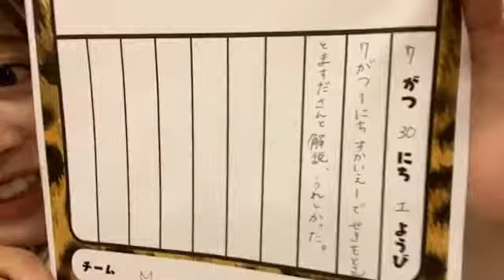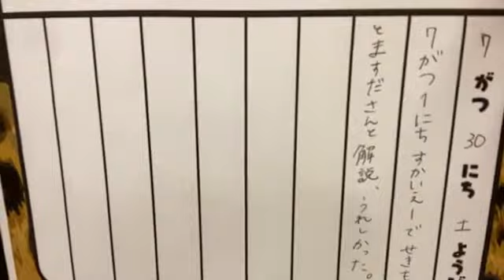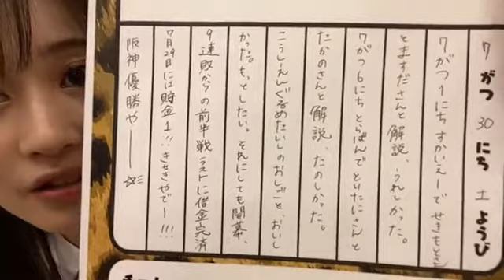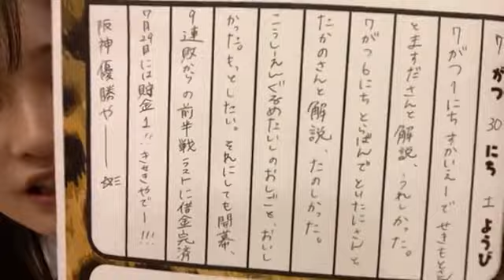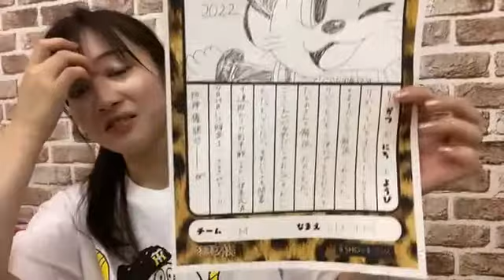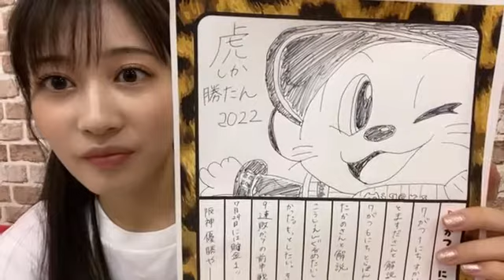川上 千尋（NMB48） 2022年07月30日 16時22分52秒